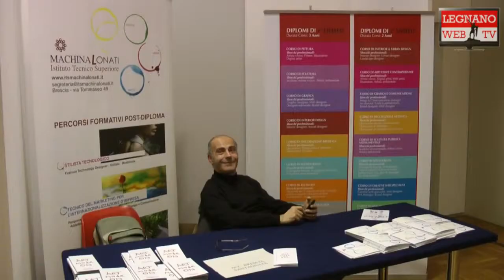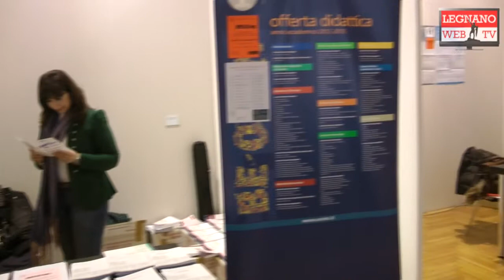Campus Universitario Leone da Perego Legnano